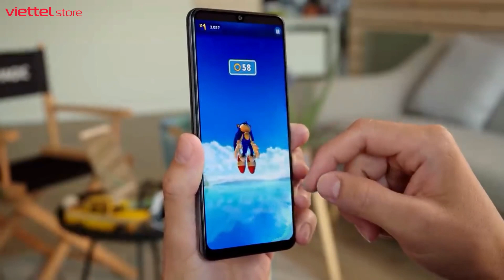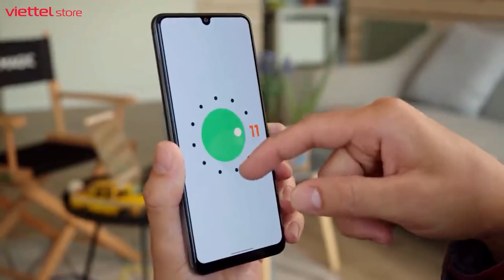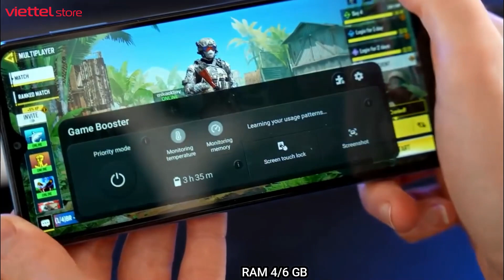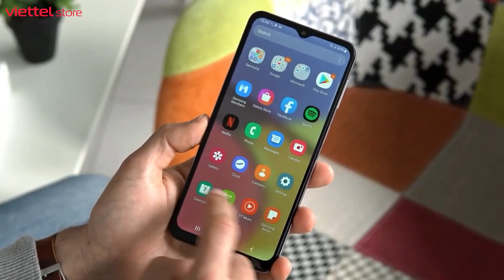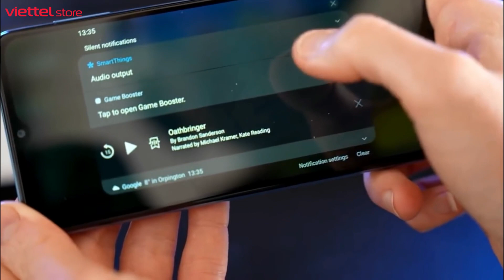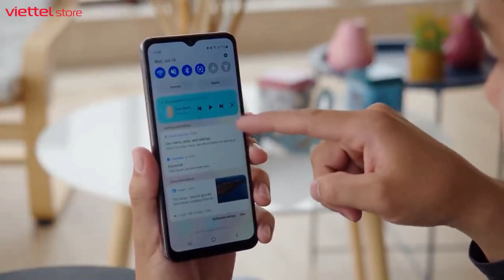Galaxy A22 sắp lên kệ: Quá xứng đáng để chờ đợi!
Trong video hôm nay chúng ta sẽ cùng nhau tìm hiểu về chiếc Galaxy A22 4G - Một chiếc máy được Samsung định giá trong khoảng 6 triệu đồng. Đây cũng được cho là một nước đi vô cùng khó hiểu của Samsung tại thị trường Việt Nam. Vậy chiếc máy này có gì nổi bật? Hãy cùng chúng mình tìm hiểu trong video hôm nay nhé

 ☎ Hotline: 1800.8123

Cận cảnh Galaxy A22
Đánh giá Galaxy A22
Review Galaxy A22
Trên tay Galaxy A22
Giá Galaxy A22
Hiệu năng Galaxy A22
Pin Galaxy A22
Galaxy A22 giá

review Galaxy A22
giá Galaxy A22
pin Galaxy A22
Galaxy A22 giá

can canh Galaxy A22
danh gia Galaxy A22
review Galaxy A22
tren tay Galaxy A22
gia Galaxy A22
hieu nang Galaxy A22
pin Galaxy A22
Galaxy A22 gia